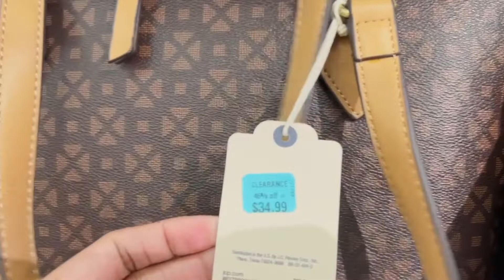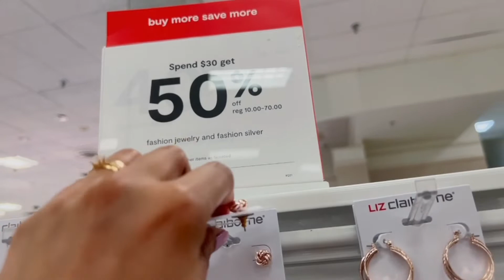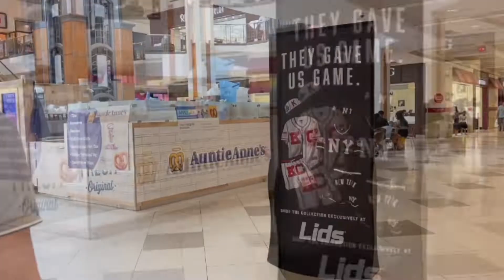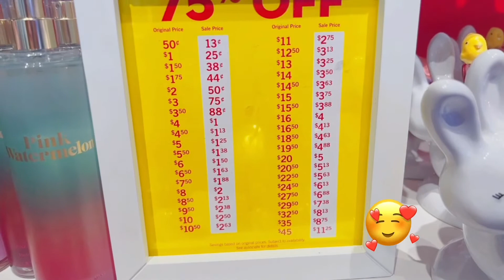vlog • first mall with him (75% off Bath and Body!?) + ramen date 🍜👩‍❤️‍👨| it’s a y e n ‘s life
[Filmed 06•20•2022]

Welcome to my Life in Omaha, NE 🇺🇸

📺 Watch in HD & you can Maximize or Minimize the volume

1365 S 76th St. Omaha, NEBRASKA

♡ Filming with:
My📱Iphone

♡ Editing Apps:
iMovie & Meitu App

Caballero · Ofshane

Caballero

Remember to always Spread Love and Kindness
Love,
A Y E N 🤍